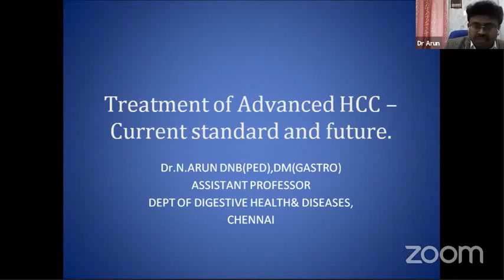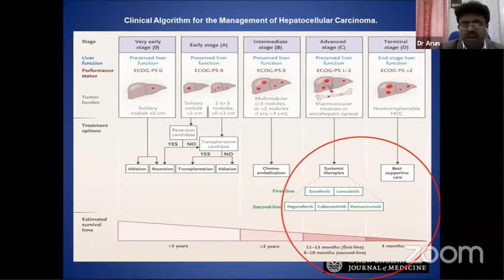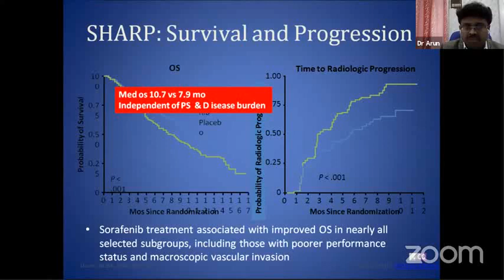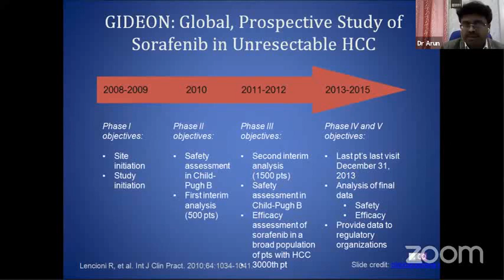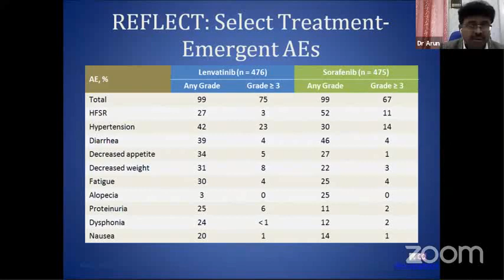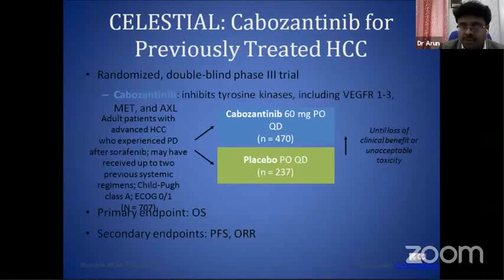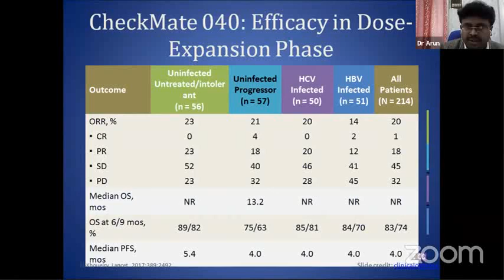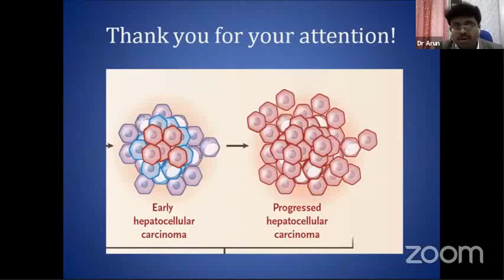NATIONALIZED TALK ABOUT TREATMENT OF LIVER CANCER